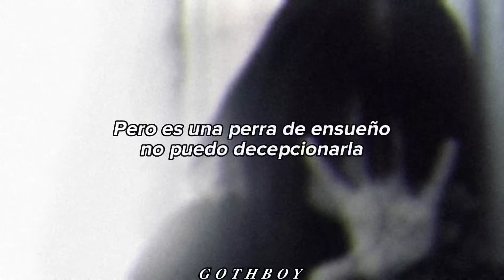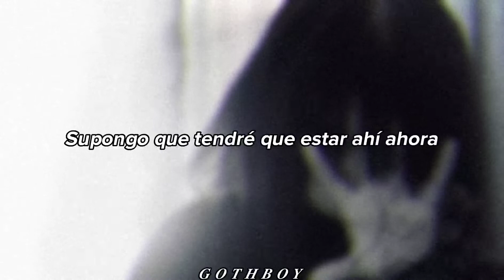Suisside - Bitter (sub.español)